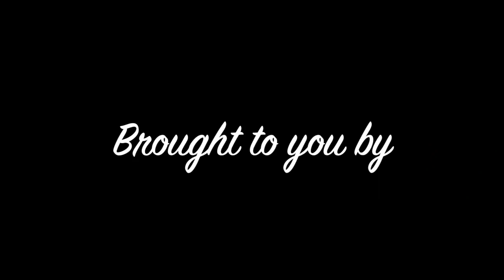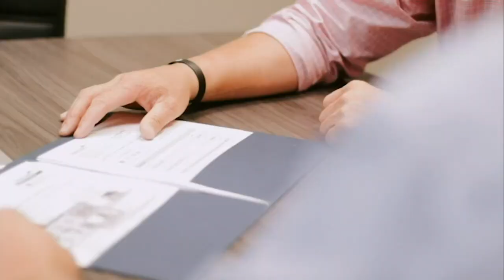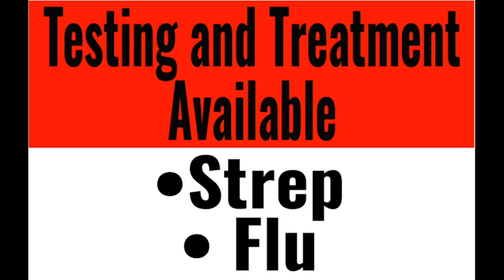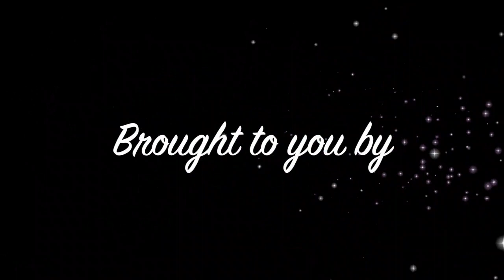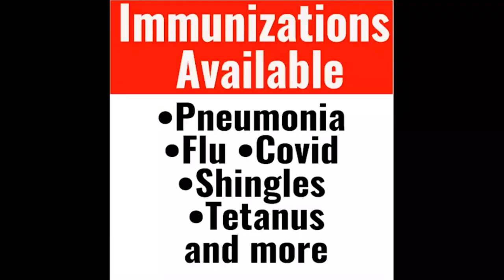11/14 West Side vs SSBB